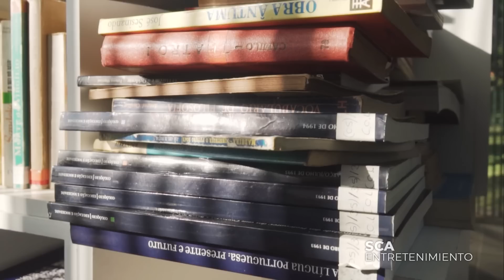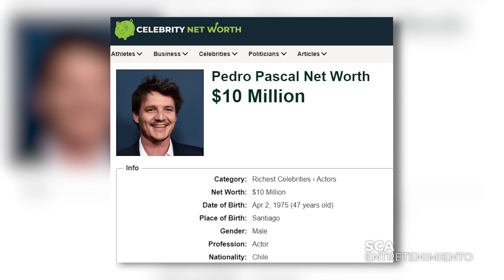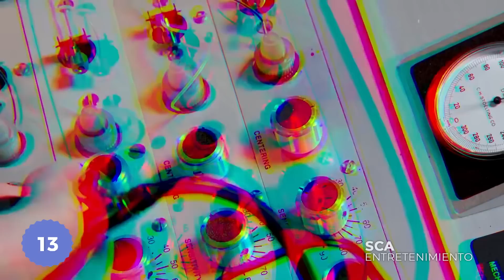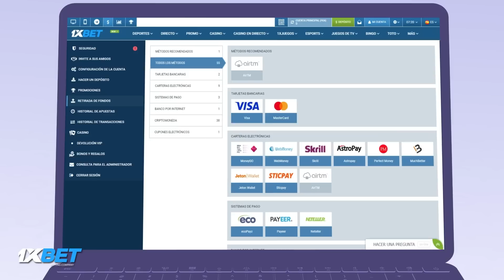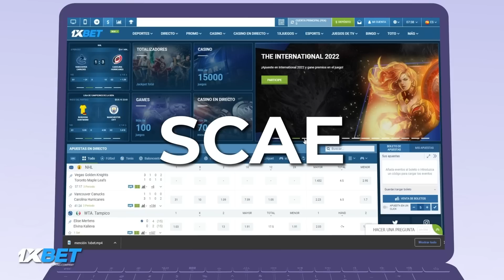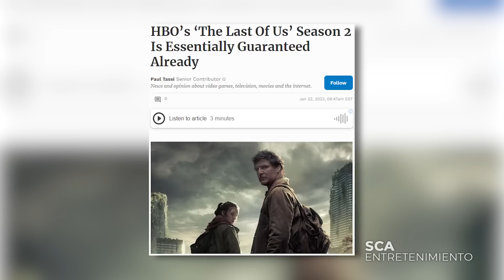25 Datos Que (Tal Vez) No Sabías Sobre PEDRO PASCAL / The Last Of Us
Pedro Pascal es el actor del momento gracias a su participación en la serie The Last Of Us de HBO. Para que los conozcas mucho más, hoy te hemos enumerado 25 datos interesantes sobre el actor.

Guion: Francisco Policastro / Leticia Orsi
Narración: Geraldin Méndez
Edición: Leonardo Nehuen Lugo